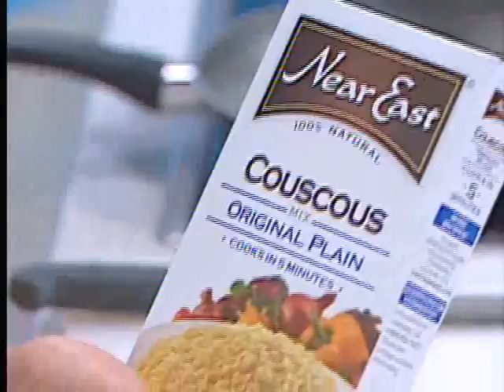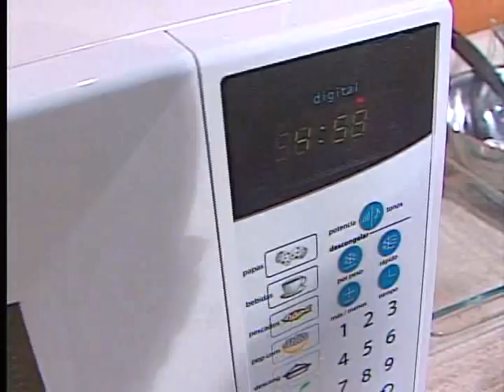Fusión 19 Octubre 2011 Parte 1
Brochetas de cerdo